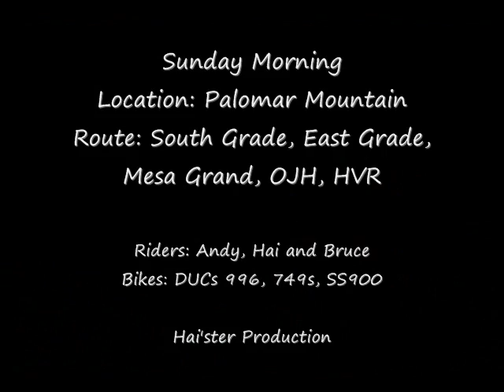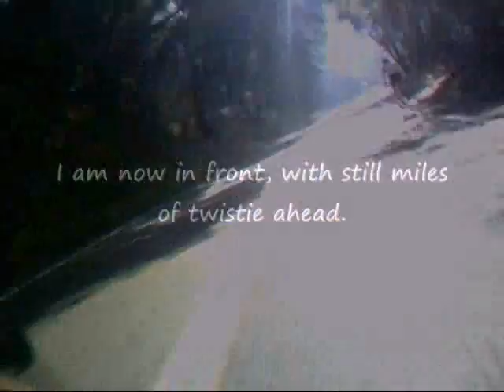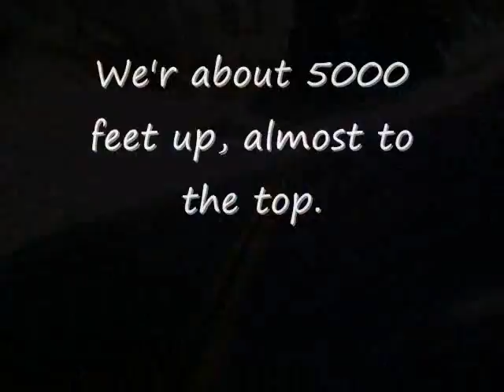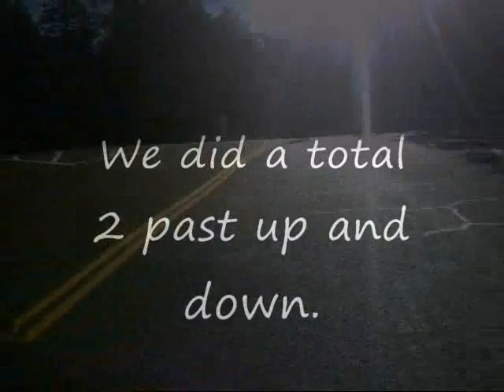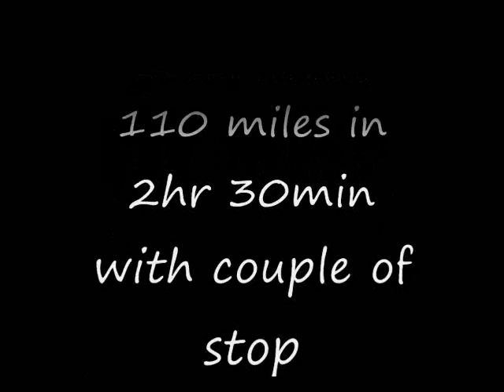Sunday Morning Ride 8 16 09